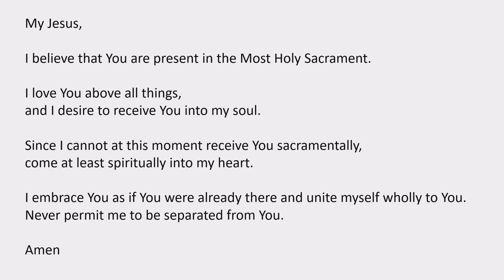March 4, 2021, Daily Mass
Daily Mass at Saint John the Evangelist Catholic Church on March 4, 2021